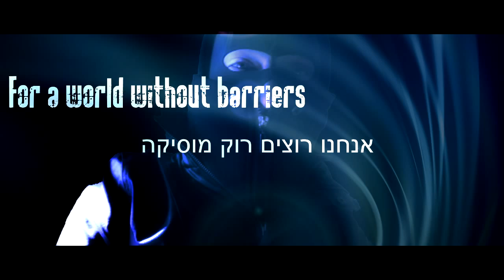ROCKSTEADYGI - SIMPLY ROCK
More Original Digital Content (Trailers, Clips, Docs, Free Tracks, Samples Library...) Only (Mobile Device Version)
Follow Elevution :